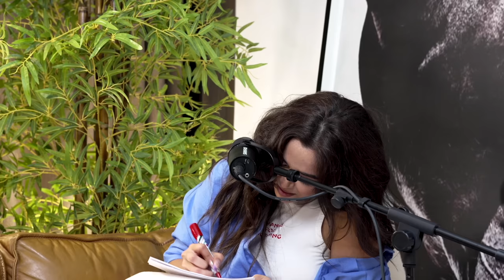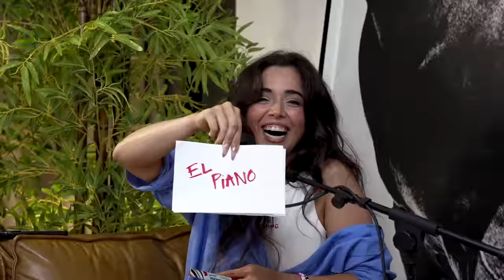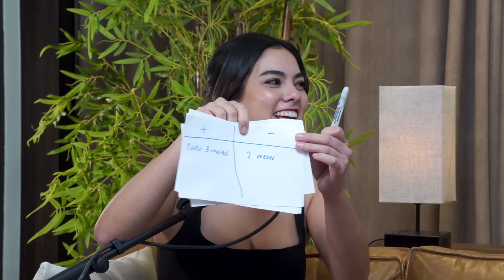¿ES AMOR O ES COSTUMBRE? | JORGE LOZANO H. | DATE CUENTA PODCAST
DEJAME TU COMENTARIO QUIERO SABERLO TODO

Rocío Gómez Turner

Sandy Fayad

DATE CUENTA